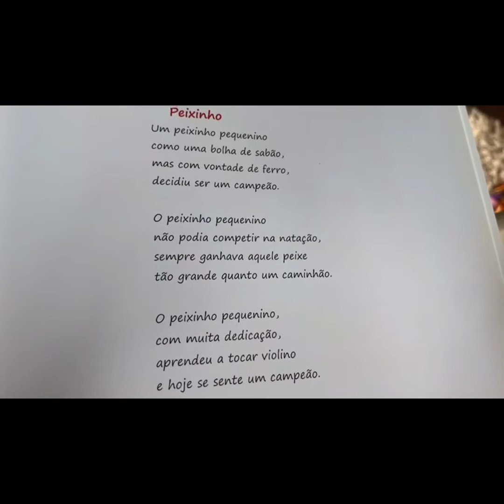A.S. EM - FIGURAS DE LINGUAGEM